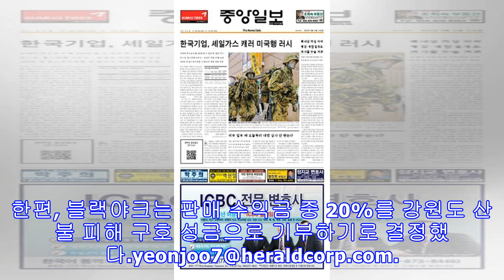!-- s : 기사 제목 --블랙야크 ‘문재인 등산복’, 사전예약 600벌 완판됐다!-- e : 기사 제목 --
-예약판매 300벌, 1시간 만에 다 팔려-2차 300벌도 모두 팔려-판매 수익 20%는 기부 [헤럴드경제=장연주 기자] 블랙야크의 ‘문재인 등산복’ 300벌이 사전예약 1시간 만에 ‘완판’됐다. 블랙야크는 ‘문재인 등산복’으로 화제를 모은 B가디언재킷을 재출시하기로 하고, 24일 00시부터 자사몰 블랙야크몰을 통해 ‘M가디언재킷’으로 제품명을 바꿔 사전예약 판매를 실시한 결과 1시간 만에 모두 판매됐다고 25일 밝혔다. 이에 블랙야크는 1차 300벌에 이어 2차로 300벌을 추가로 블랙야크몰을 통해 사전예약 판매했고, 2차분도 모두 팔렸다. 일명 ‘문재인 등산복’은 2013년 봄 시즌에 블랙야크 창립 40주년 기념으로 출시된 초경량방풍자켓 ‘B가디언 재킷’으로 가격은 9만8000원이다. 매우 가벼운 소재로...